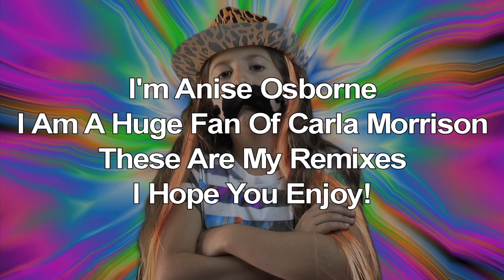Carla Morrison Como Es - Carla Morrisons Re Mix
Remix Music of Carla Morrisons - Como Es

Hello there, here is another Carla Morrison mix that I did. This song is called Como Es and was released on her second album. Carla Morrison is my favorite spanish recording artist and I am so happy that I am able to make a new Carla Morrison Mix for you.

I am using various audio programs to make this project happen.I downloaded a free version of Audacity to edit the audio recordings. Then I used some other programs to add other instruments and make this Carla Morrison Mix my very own.

I really hope you enjoy these mixes of mine that I made for other fans of Carla that enjoy her music and may sometimes wish to hear other versions that may have been performed by fans.

Thank you for visiting Anise TV, I hope you have enjoyed the videos I have made. My Carla Morrison Mix collection is just a sample of other remixes you can expect from me.

Bye.